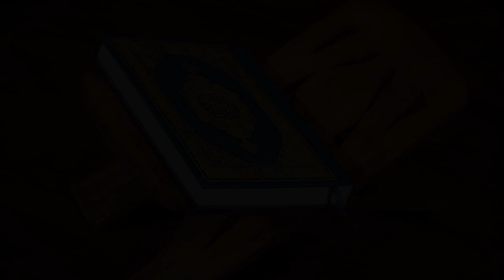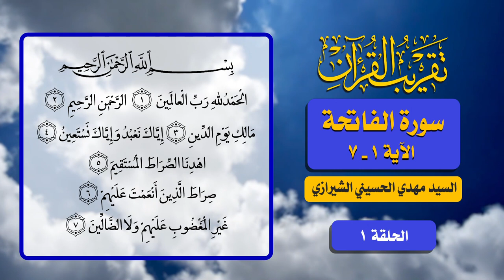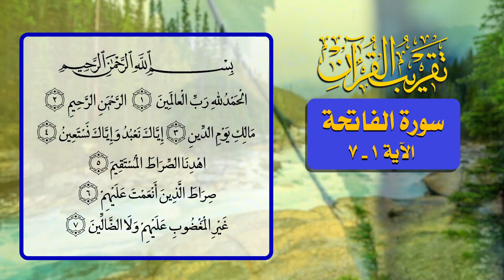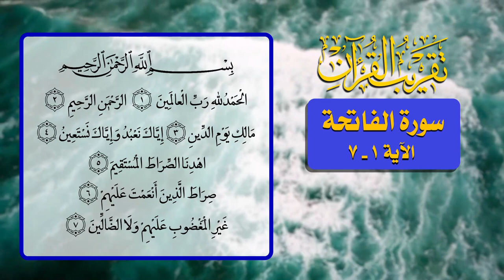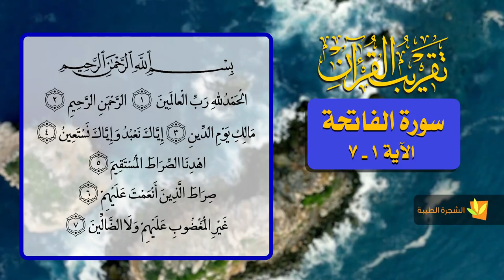1- تقريب القرآن - سورة الفاتحة الآية 1 _ 7 - السيد مهدي الحسيني الشيرازي